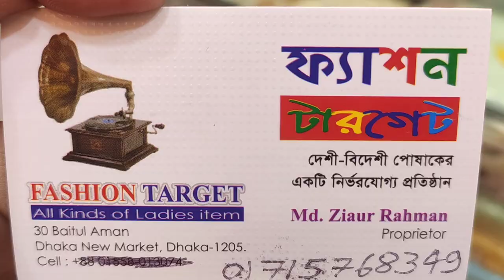বাসন্তের ধামাকা অফারে বুটিক থ্রি পিস ❤।।Buy Unique Boutiques Three Piece At Cheap Price For Falgun